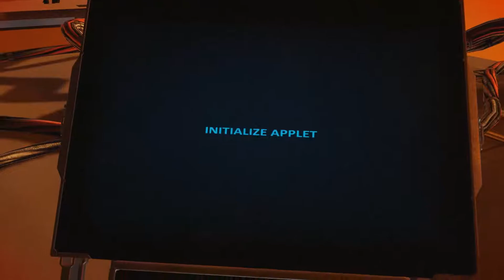Remember Me #8 Final (Türkçe Altyazılı)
Remember Me Final Bölümü